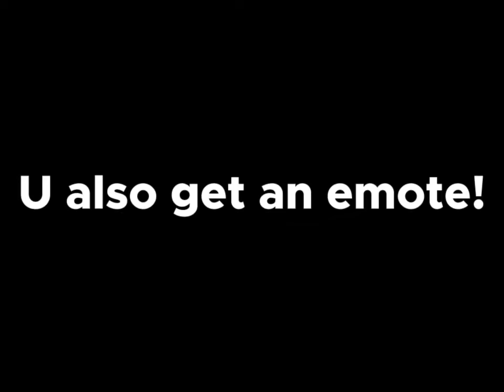New @realDV STATUE on Roblox Bedwars! (Free Emote)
Epic now ima go eat